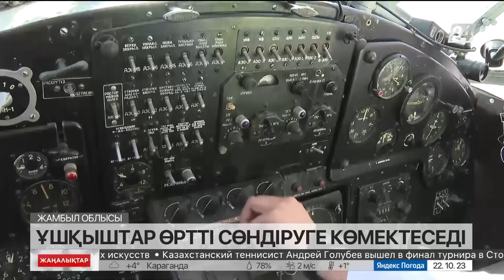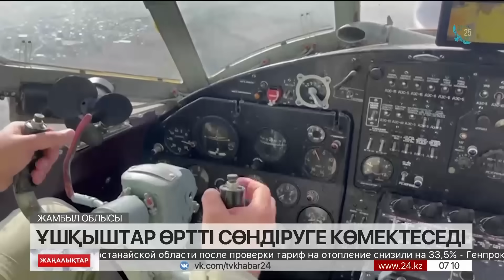22 қазан 2023 жыл - 07:00 жаңалықтар топтамасы